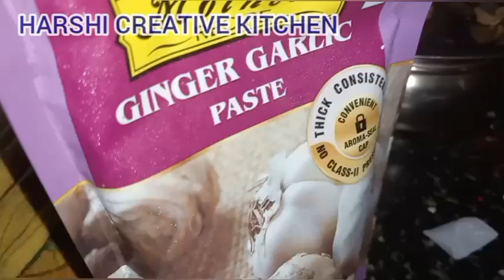தக்காளிஇல்லாதegg masala egggravy different style//5min egg fry & gravy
Hi friends

    என்னுடைய சமையல் செயல்முறையில் இந்த முட்டை கிரேவியை செய்துள்ளேன் உண்மையிலேயே அட்டகாசமான  புதிய சுவையில் இருந்தது

முட்டை.    -3
வெங்காயம்- 1
curryleaves, mint,கொத்தமல்லி,

காரத்தூள். - 1 spoon